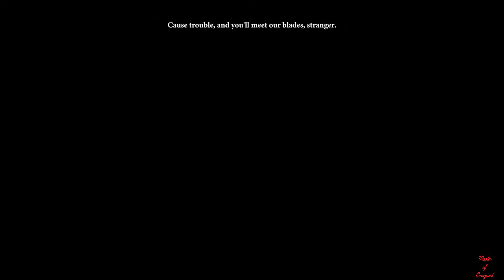Dragon Age 2 Walkthrough Part 22 - A Promise Kept and A Few Side Things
Keeping the promise that Hawke made back in the Prologue. Then, finishing up a few side things.